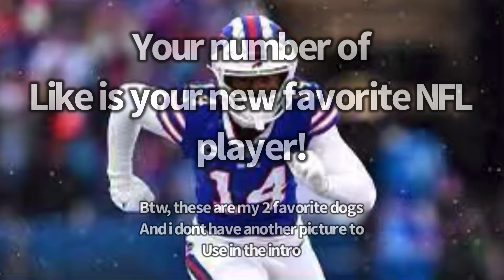Your number of like is your new favorite player!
Comment Master description if you read this